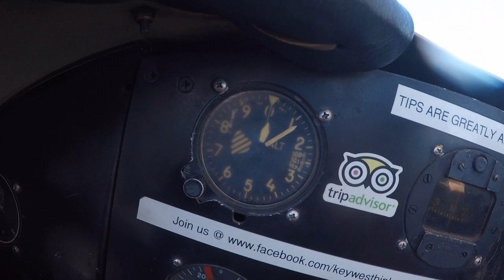key west biplane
Our flight on the Key West Biplane. April 2018
What a fun time we had!! Excuse the bumps, it was a windy day.

I own all videos in this production, but do not own the rights to:
"Together We Fly" by Boat Drunks
"Wings" by Jimmy Buffett
"Key West Time" by Jesse Rice